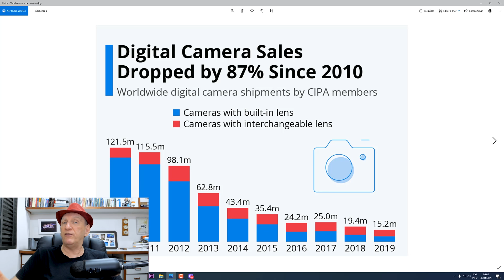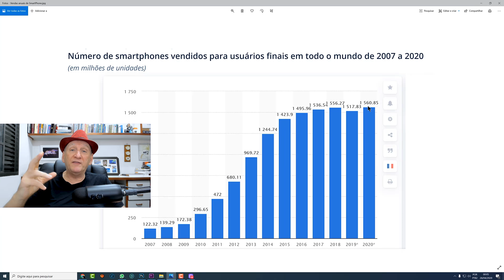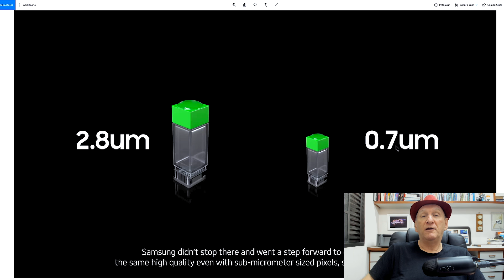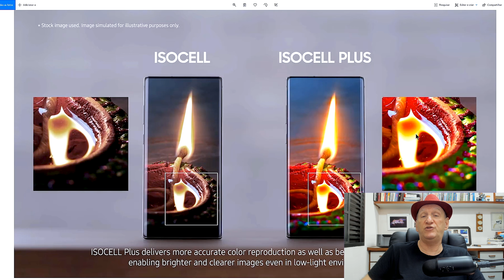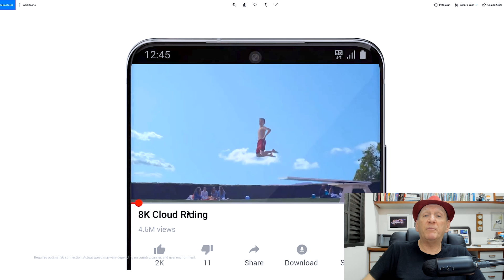Quem vencerá a quebra de braço entre celulares e câmeras fotográficas